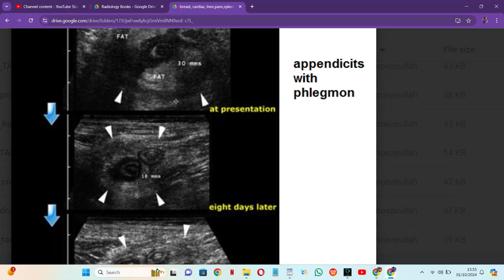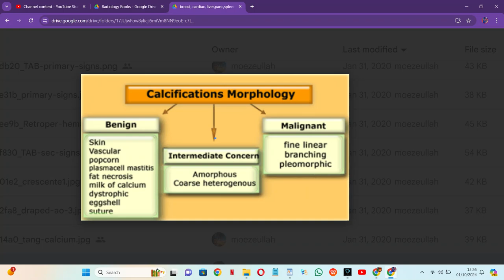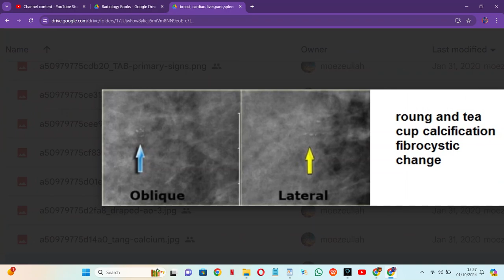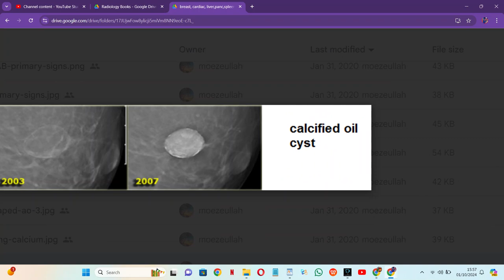RADIOLOGY EXAM CASES